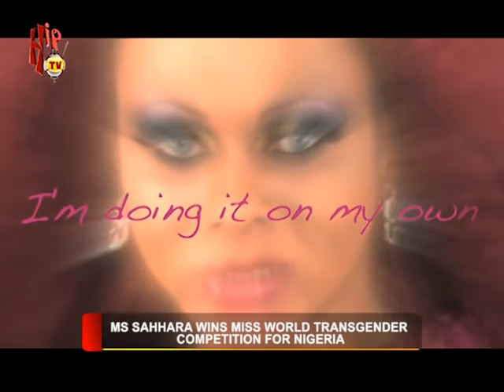MS SAHHARA WINS MISS WORLD TRANSGENDER COMPETITION FOR NIGERIA (Nigerian Entertainment News)